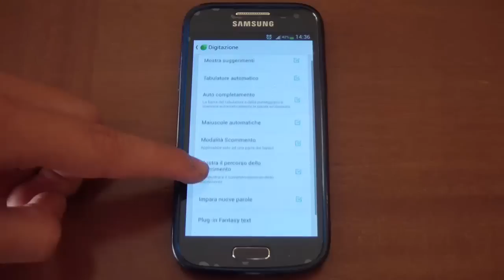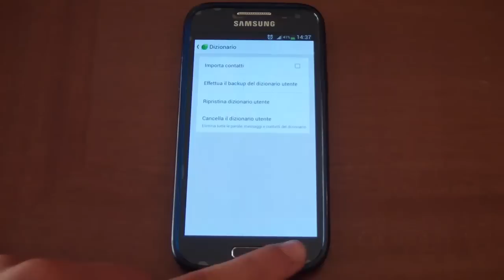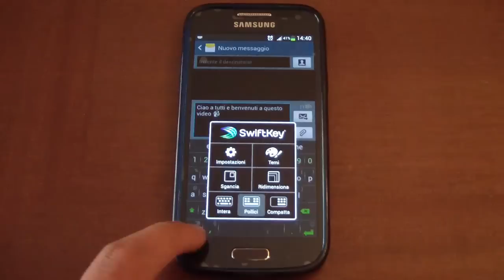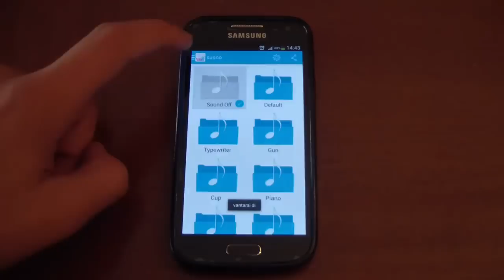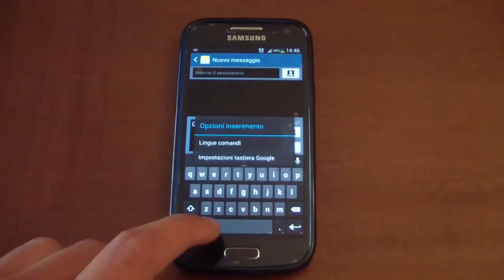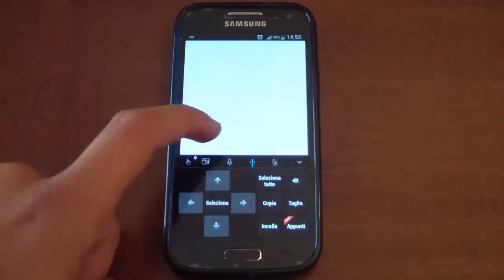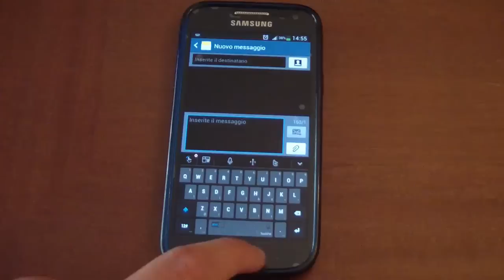Le 5 migliori tastiere per Android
Ecco a voi una recensione su quelle che secondo me, sono le 5 migliori tastiere per Android.